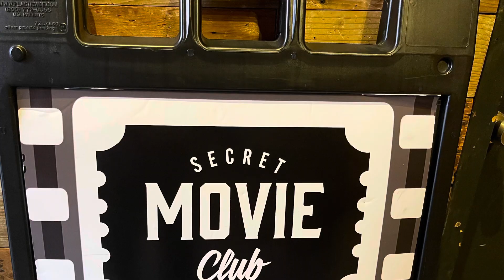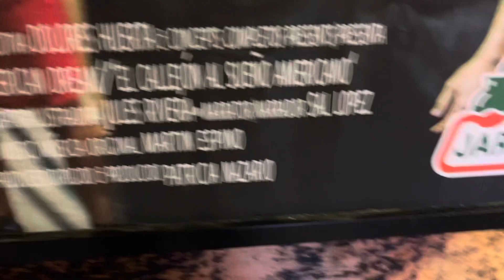BACKSTREET TO THE AMERICAN DREAM A film created and directed by Patricia Nazario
I composed And perform the music for the “animated short” in the middle of the movie. That short also went off the other Filmfestival’s to win awards the film you’ll see in the poster in the movie, shows that it has been at mini festivals and got very good recognition it is going to Paris for the second time I also provided for the animated short, Cultural consultation and just basically produced that segment with PATRICIA. I can write in many different styles. One of my favorite things is exploring the use of ancient Mexican instruments with contemporary and electronic instruments. At the end of the video you’ll see a brief performance at the Guadalajara film festival which is we’re all just footage was shut up do you have a sister outlet at the “Secret Movie Club”, In downtown Los Angeles. I’ll just footage was shot on Saturday, October 6, 2021￼￼